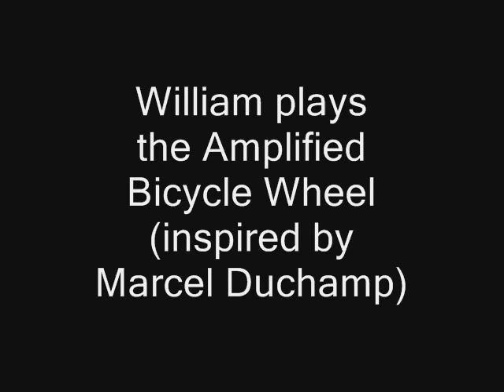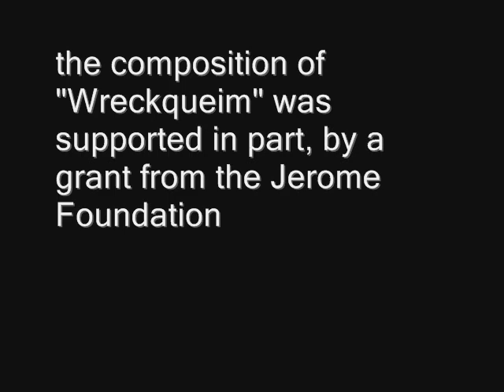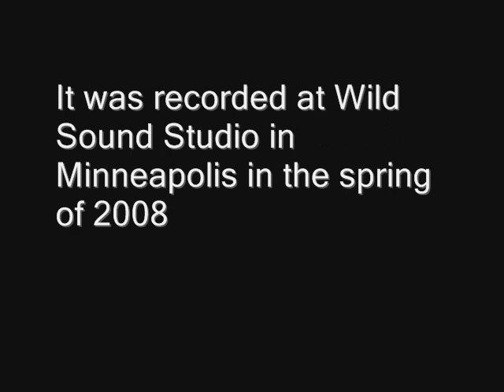Savage Aural Hotbed presents The Instruments used in Wreckquiem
the band, Savage Aural Hotbed demonstrates the instruments they play on their CD, "Wreckquiem." Video from recording session at Wild Sound Studio in Minneapolis spring 2008